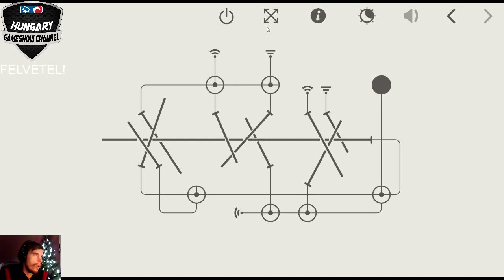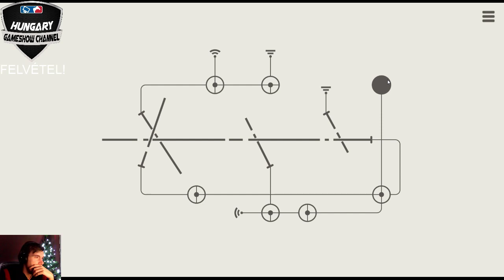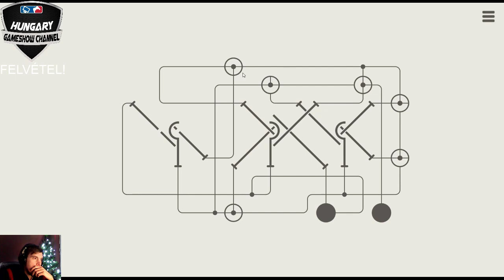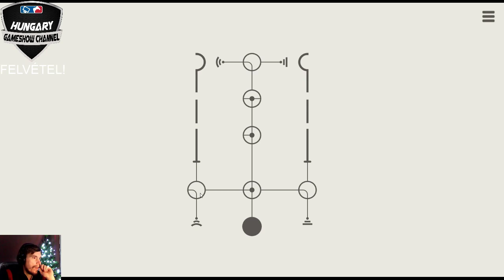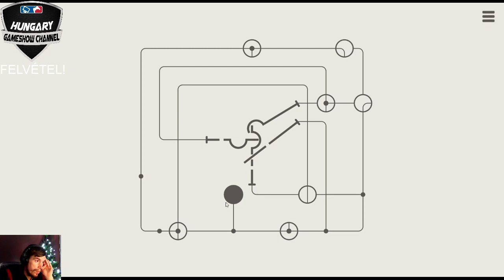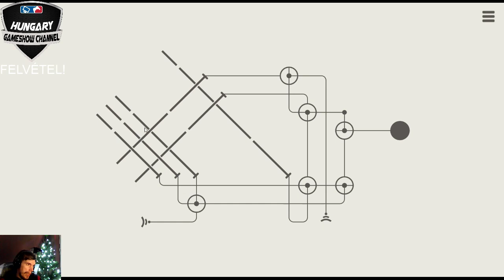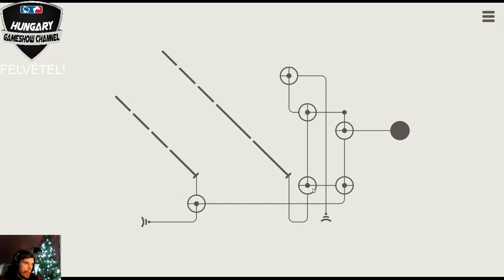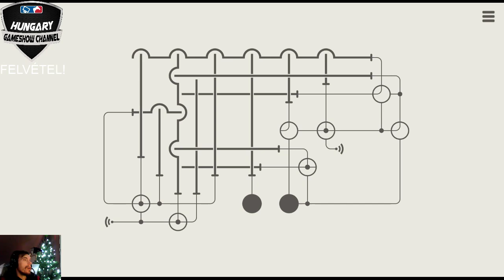Danuka rejtvénycsomagja: 13. rész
Találtam egy olyan csomagot a Steam-en, amely 10 darab rejtvényes játékot tartalmaz, melyeket egy lengyel programozó készített. Ezen játékokat egybegyúrtam egy sorozatba, amelynek adását tekintheted meg most.